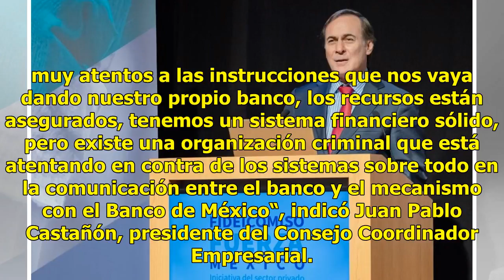CCE pide a usuarios vigilar sus cuentas bancarias para evitar hackeos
Luego de que las autoridades financieras pidieran a los bancos en México elevar sus niveles de alerta y fortalecer sus esquemas de seguridad para prevenir un ataque cibernético, el presidente del Consejo Coordinador Empresarial exhortó a clientes, empresarios y dueños de negocios de todos tamaños a ...